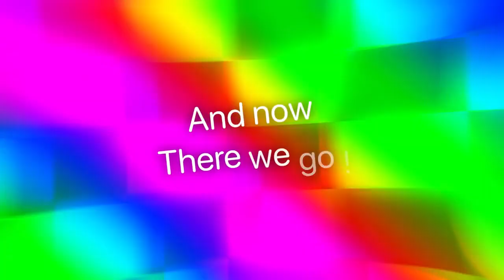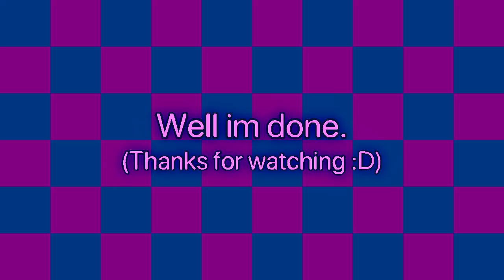Roblox: JSaB when random moment. (Part 7 - Tested linux games.)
👋 +-+ Welcome ! +-+ 👋

🗒️ +-+ The Note +-+ 🗒️
Ok. I'm real used arch linux now!
Idk what happened my text font does pixel.

@vikram2005-robloxjsab hi

✅ +-+ Read rules +-+ ✅
Please check for the read rules.

🕓 +-+ Times +-+ 🕥
Notes, Intro, Warning: 0:00
Started: 0:42